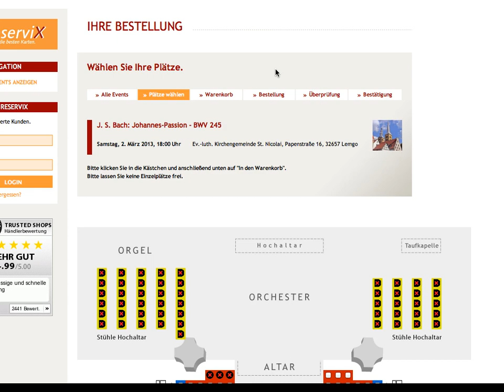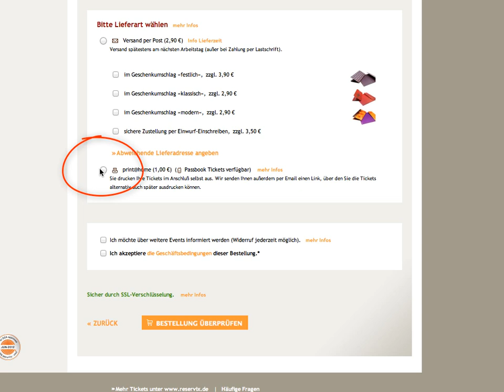Anleitung Reservix.mp4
Eintrittskarten in St. Nicolai online auswählen und zu Hause ausdrucken. Einfach und bequem.

Table of Contents:

01:52 - Markierung
01:55 - Markierung
01:57 - Markierung